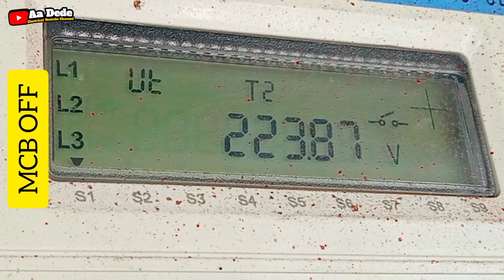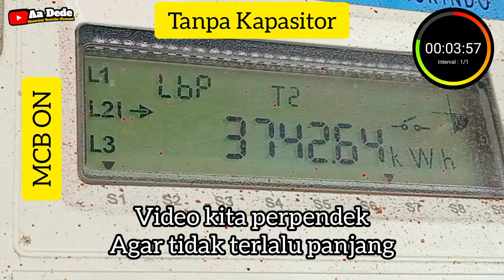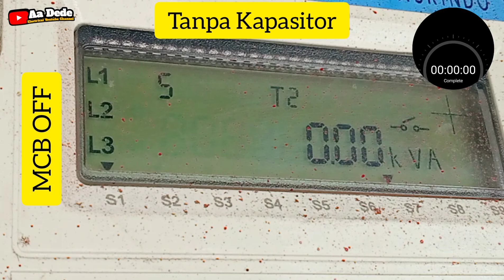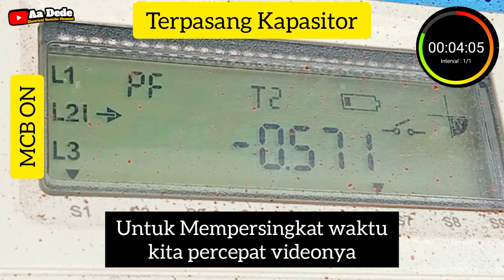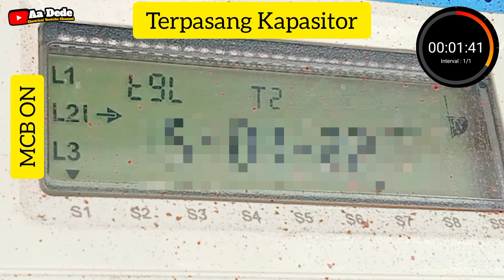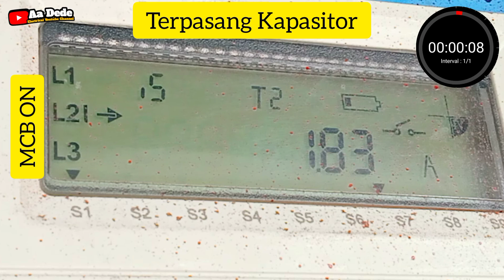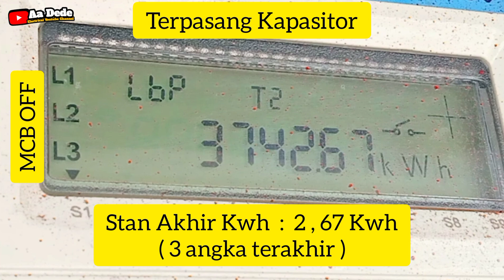Kapasitor Penghemat Listrik..??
Assalamualaikum temen temen divideo ini kita coba memberikan sedikit gambaran pembuktian apakah betul Capasitor bisa menghemat listrik..? Tonton aja videonya sampai habis biar temen" bisa temukan pembuktian dan jawabannya.

Tujuan video ini dibuat sebagai bahan pembelajaran buat kita semua mudah mudahan bisa jadi manfaat.

Terima kasih.